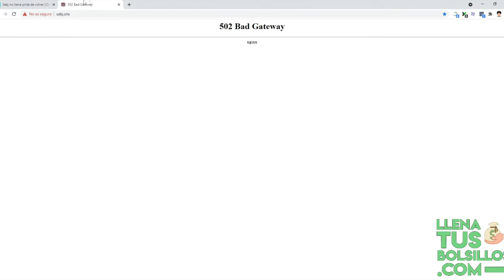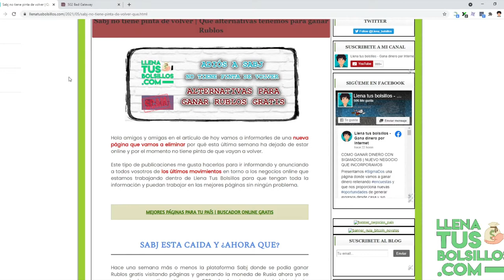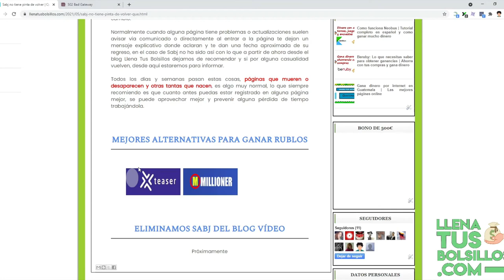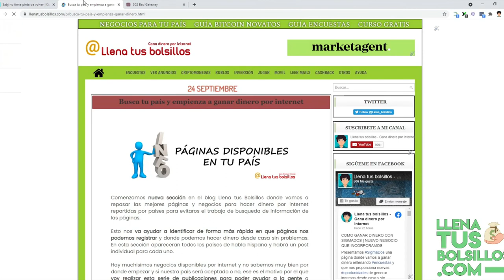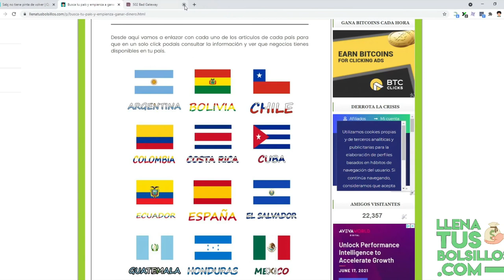Negocio de Rublos cae | Alternativas recomendadas para conseguir Rublos sin invertir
🔴  NUEVO VÍDEO   🔴

En el vídeo de hoy informamos sobre el cierre de Sabj que de un día para otro han quedao offline sin avisar, eso es algo que pasa de vez en cuando y es bueno estar al día.

Además, dejamos las mejores recomendaciones para conseguir Rublos gratis con algunas recomendaciones de páginas que están pagando actualmente.

● Llenatusbolsillos.com